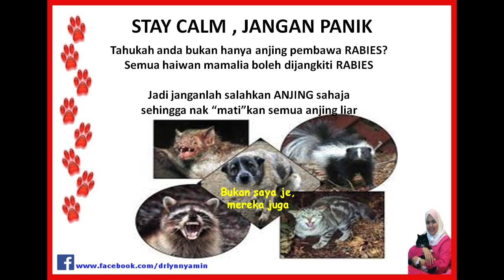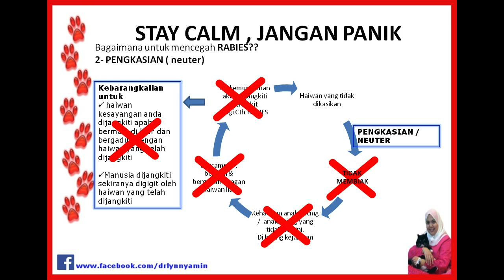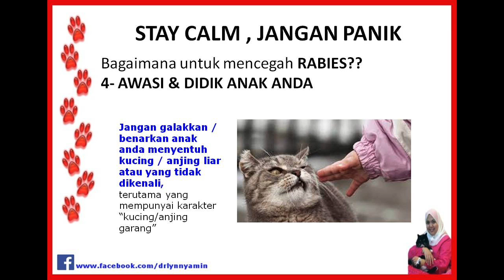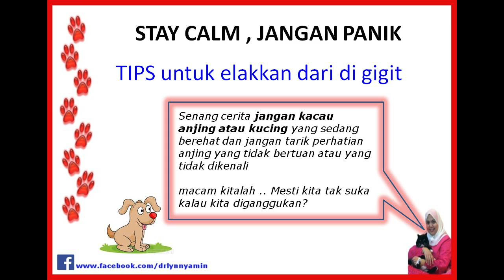Apakah yang anda perlu tahu tentang Rabies by DrLynnYamin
This video is about Rabies by DrLynnYamin

Hi cat lover  dan pemilik kucing :)

Video klip kali ini adalah berkaitan Rabies .
Penyakit yg sekarang ni sedang hangat diperkatakan
Harap klip video ini dapat membantu anda memahami penyakit Rabies ini dan langkah2 yang boleh diambil untuk mencegah nya .

anda boleh juga terus ke  laman web yg berkaitan